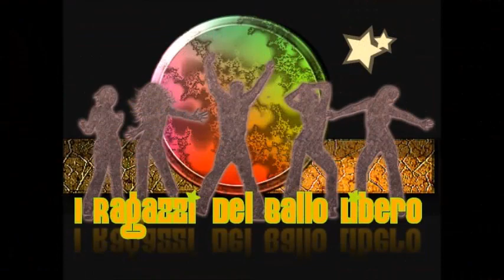Amami (ROMANTIK CUMBIA) - Peppe Zona - Coreo: Juanny' Raimondo e Joey & Rina.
Canale Italia 83 - Trasmissione del 19 Dicembre 2019, con i Maestri RBL: Juanny' Raimondo, Carmelina Di Iura, Graziella Lauro, Massimiliano Tarantino, Antonella Conte e Tina Lauro.

 - Coreo: Juanny' Raimondo e Joey & Rina.